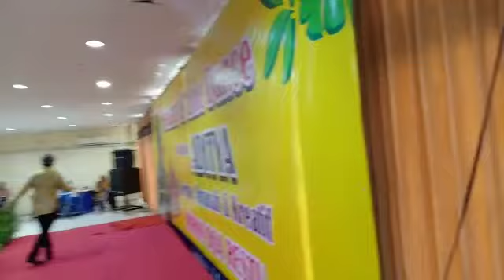Mi Amor Line Dance - MK Dance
Choreographer : Mooki SG ULD Jatim